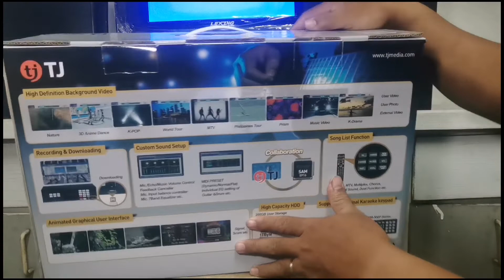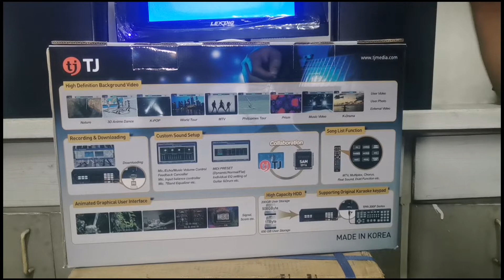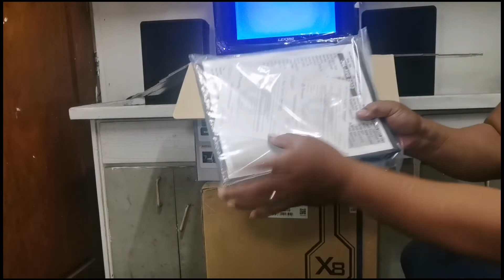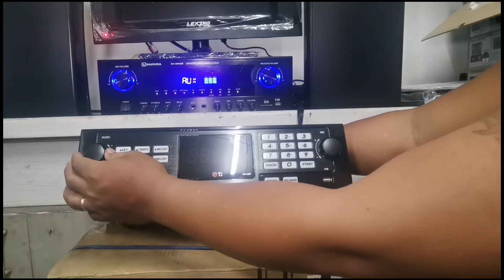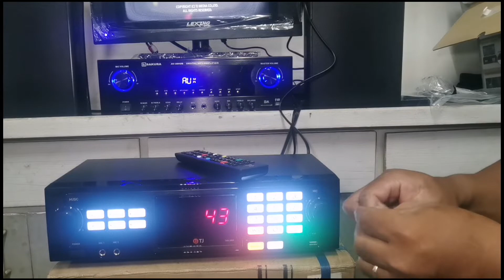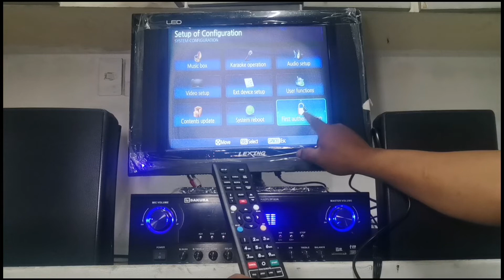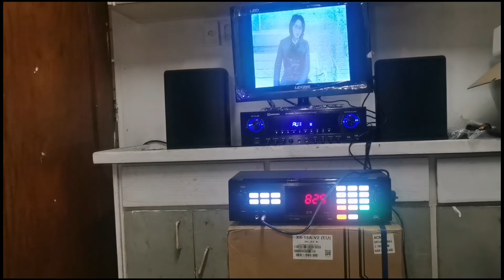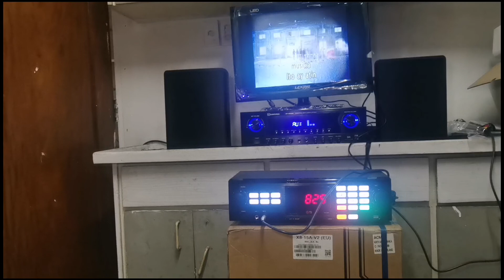TJ MEDIA TKR-305P KARAOKE PLAYER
TJ MEDIA TKR-305P high Def. 1 tb HDD KARAOKE
Player with 20k song
. Made in Korea the best sounding karaoke player in the
Philippines
. More than 20k licensed English ang OPM song
. Monthly New song update via website download & smart
Card technology
. High definition video  output and background video via HDMI port
. High definition music powered by dream sound module
. High definition sound and recording and downloading
. RECORDING FUNCTION downloadable  to USB
. Music mic echo control function
. Your own background video and photos 650 user storage

NEWPORT ELECTRONICS TRADING
541EVANGELISTA STREET QUIAPO MANILA
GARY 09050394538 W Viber